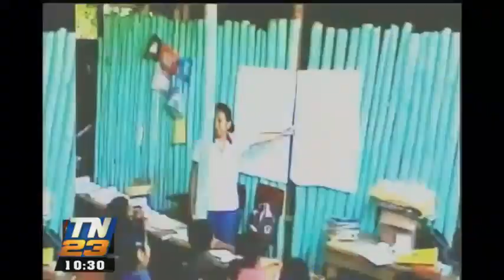T13 Noticias: Programa 18 de enero de 2017